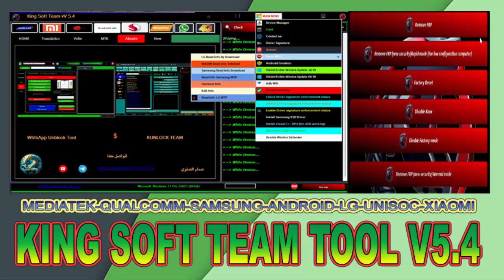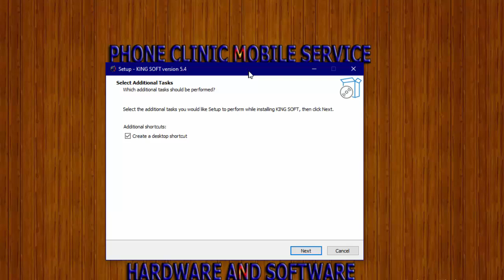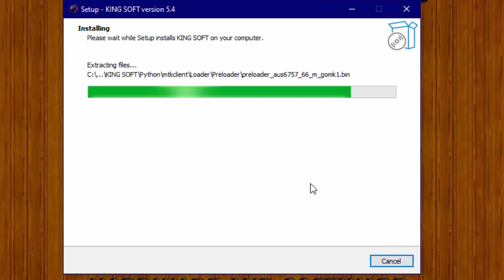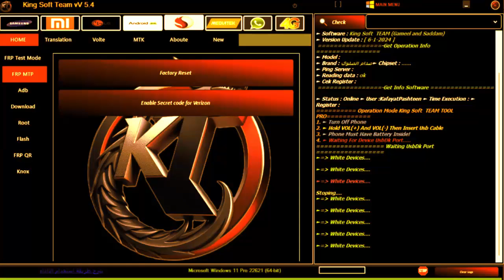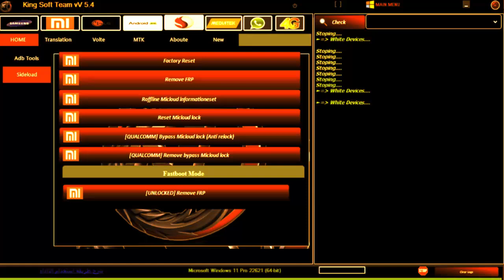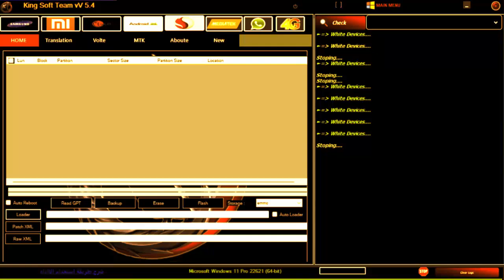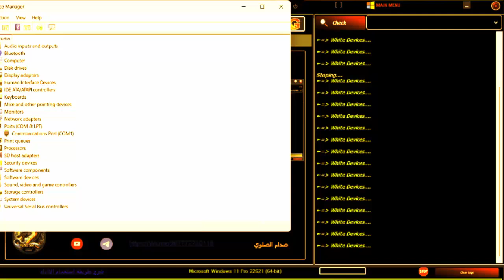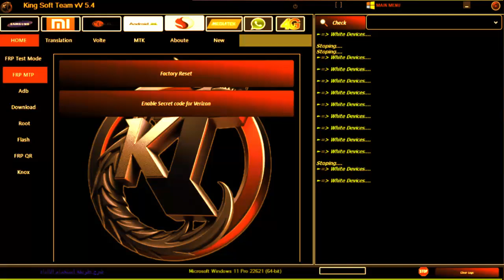Last Update King Soft Team Tool v5.4 FR33 4 All - Bst Tool For Android Problem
Seputar Informasi Dan Technologi
Update :
Features King Soft Team Tool
- Samsung [FRP Test Mode]
- FRP MTP
- ADB
- Download Mode
​- Root
​- FRP QR
​- Knox

Support
- Samsung
- LG
- Android
- Xiaomi
- Mediatek
- Qualcomm
- UniSoc

Password Rar :  Watch in The Video